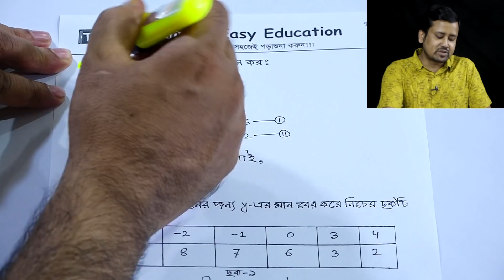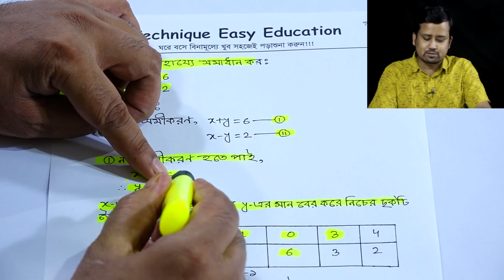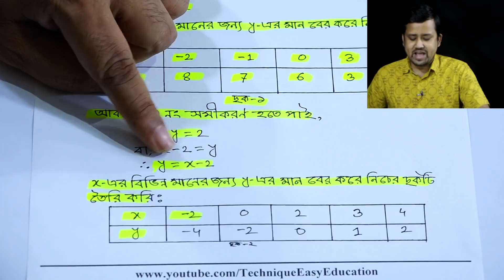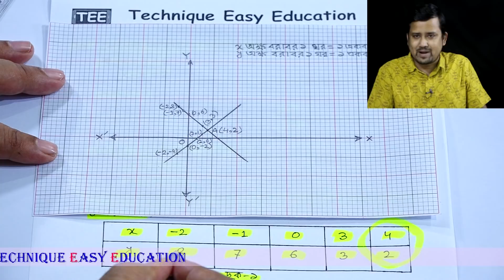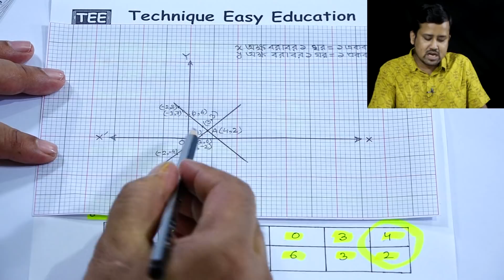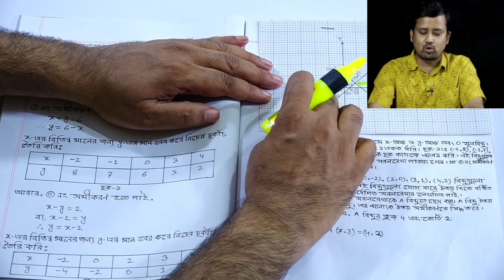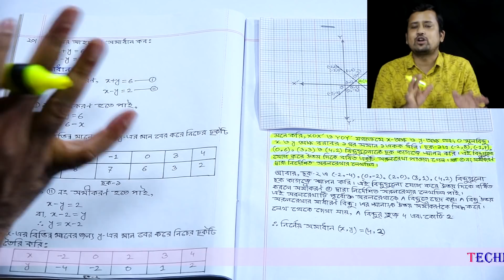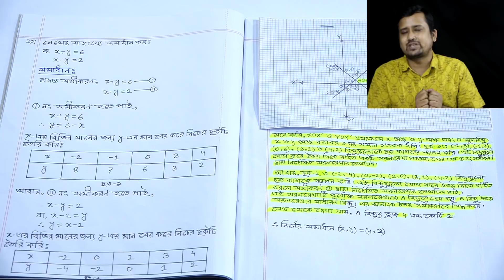166. Eight Math Chapter 6.2 (Part-7) ll JSC Math Chapter 6.2 ll Class 8 Math 6.2 l 8 Math 6.2 Bangla